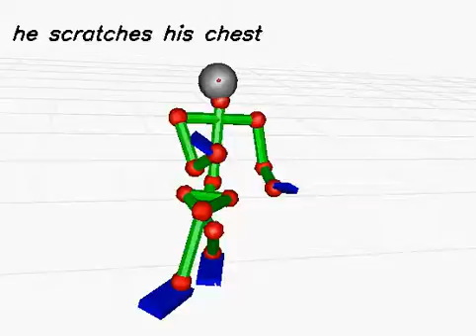20130618_279 (rank:0 4-gram)